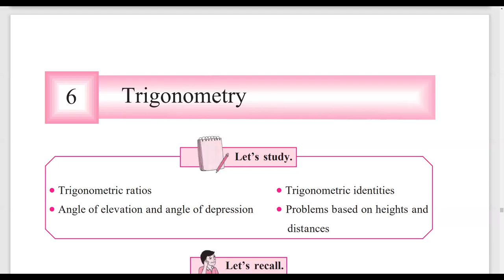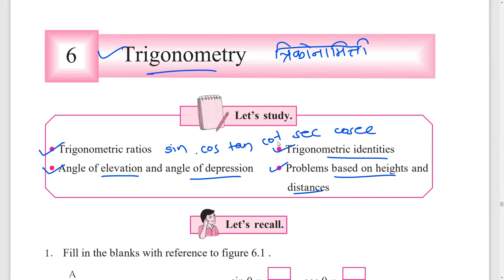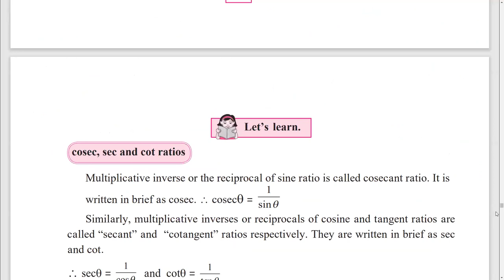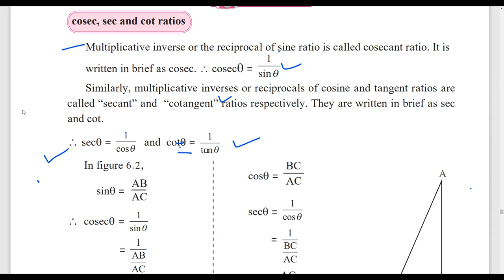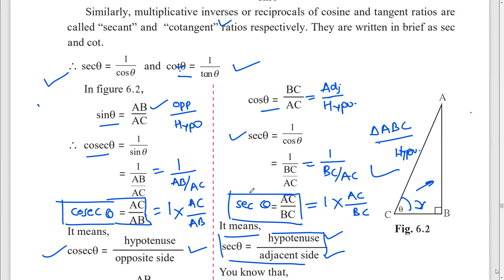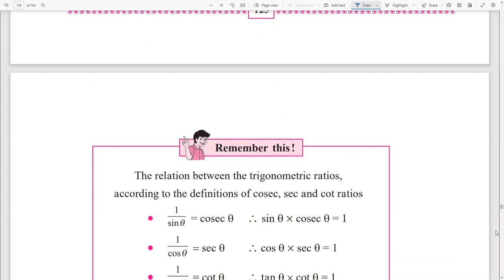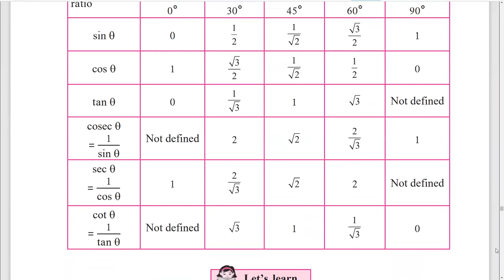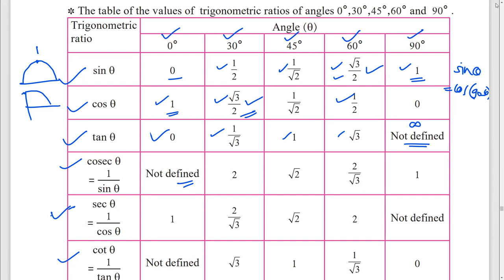6. Trigonometry | Trignometric Identities | Sin cos tan cot sec cosec | 10th Maths Part 2 Gemoetry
6. trigonometry | Trignometric Identities | Sin cos tan cot sec cosec | 10th maths Part 2 Geometry